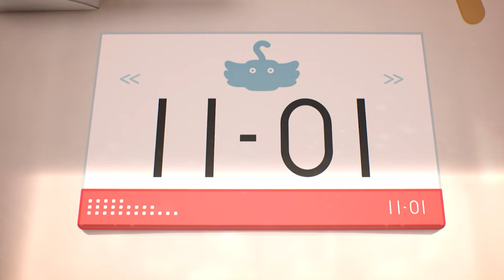Gumball Türkçe | Mesele | Çizgi film | Cartoon Network Türkiye